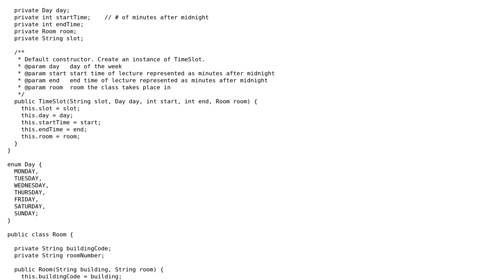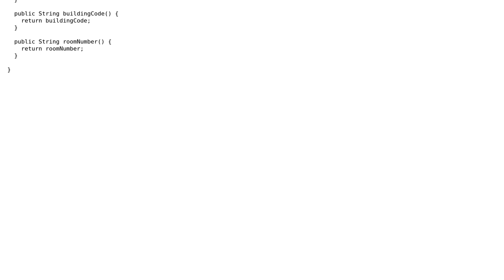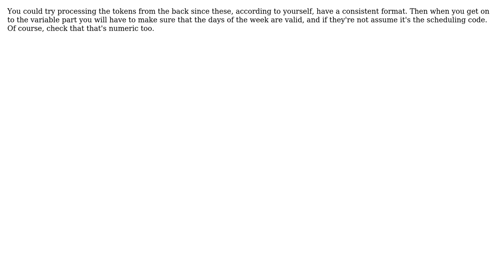How can I take a list of tokens (of variable number) and know what each token means?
Software Engineering: How can I take a list of tokens (of variable number) and know what each token means?

With thanks & praise to God, and with thanks to the many people who have made this project possible! | Content (except music & images) licensed under CC BY-SA | Music | Images & others | With thanks to user Satanicpuppy user Mirrana user jowilhnson user James user Bobson and the Stack Exchange Network Trademarks are property of their respective owners. You are responsible for your own actions.